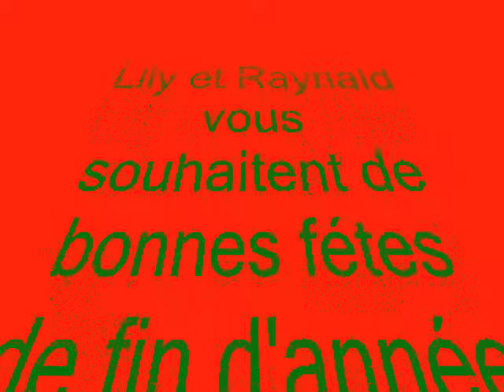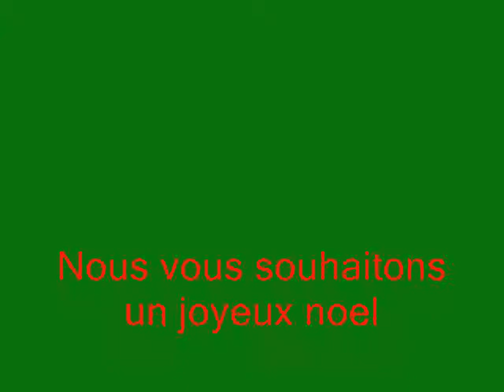Bonne féte de fin d'année